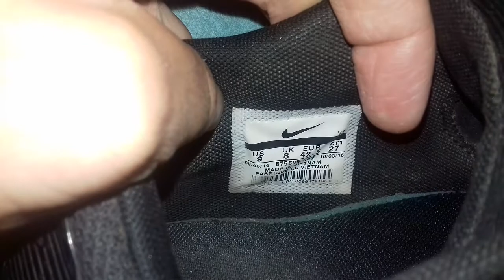Nike Air Max 90 после 7 лет эксплуатации